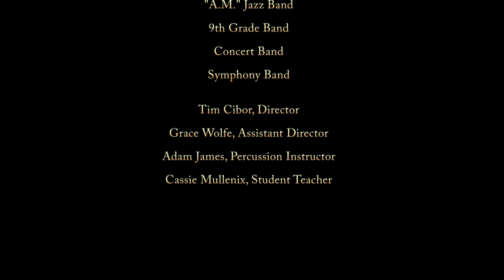Seaholm Winter Concert - AM Jazz Band - 2017